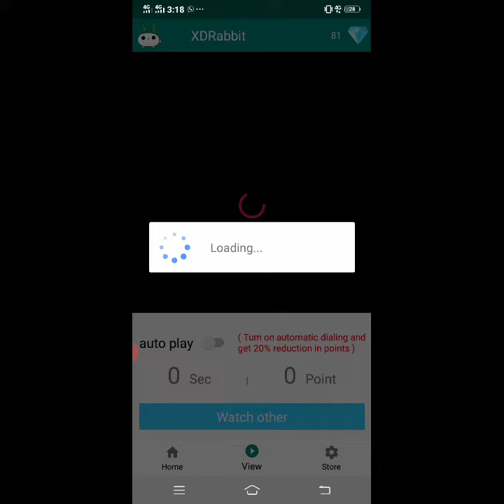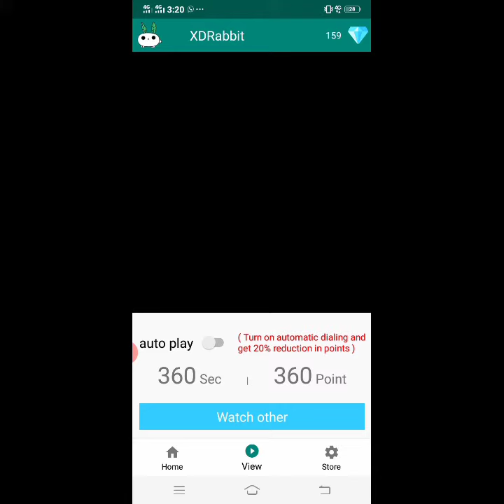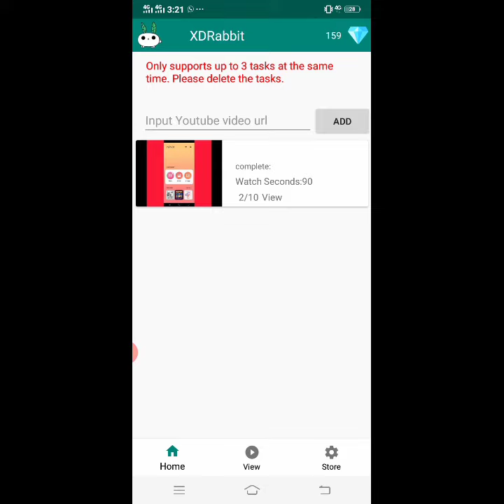A best app for increasing subscriber like and watchtime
How to increase youtube watchrime 4k and sub 1k